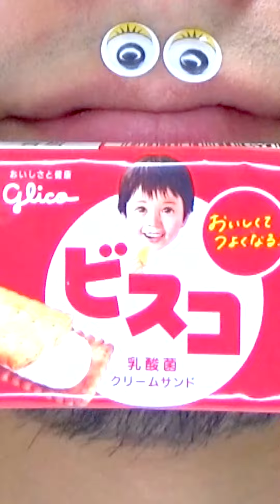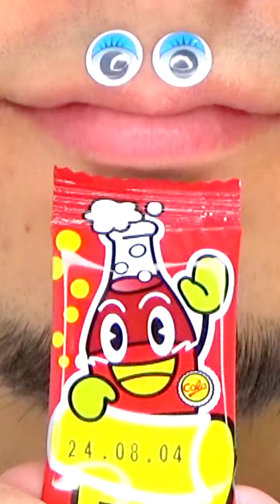Shasuke8b ASMR video 😋😋😋